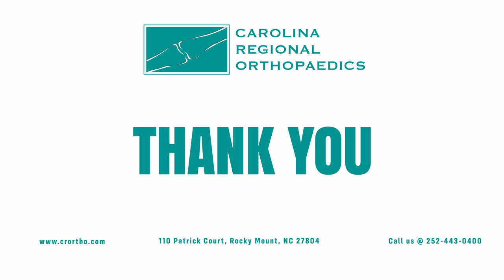Dr. Sean Bush - The snake bite expert